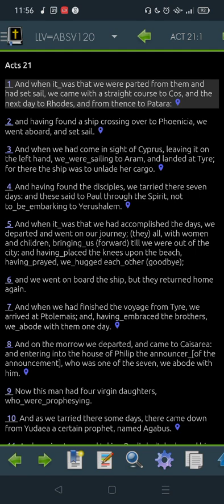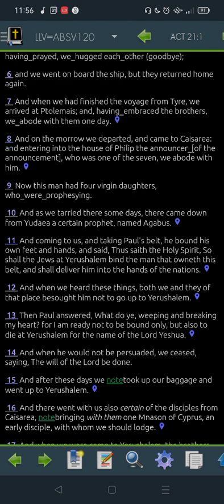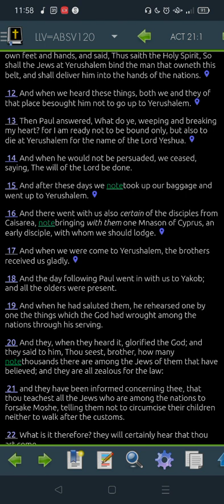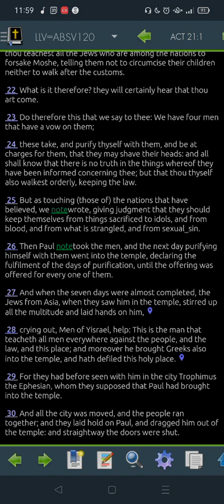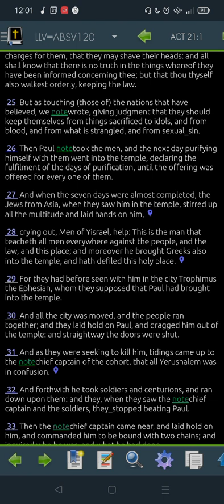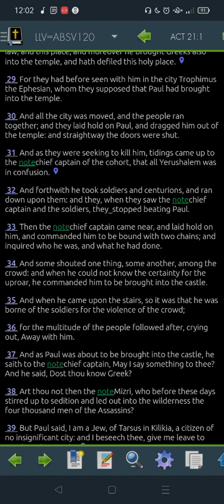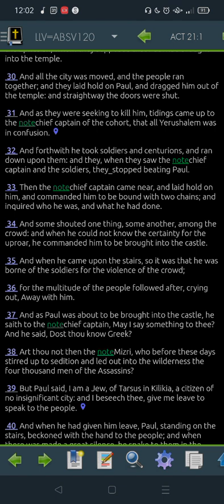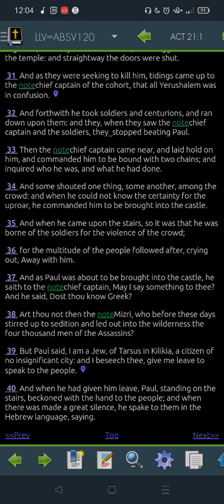Acts 21 LLV120 -"Read Me The Bible, Garth."